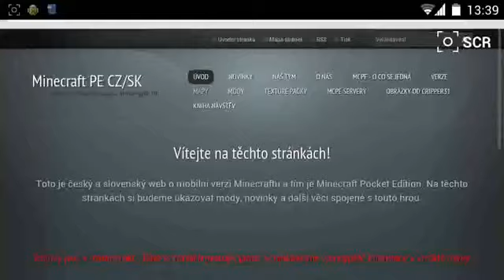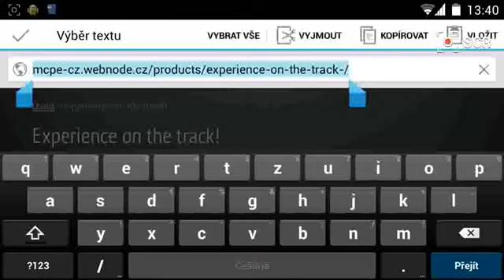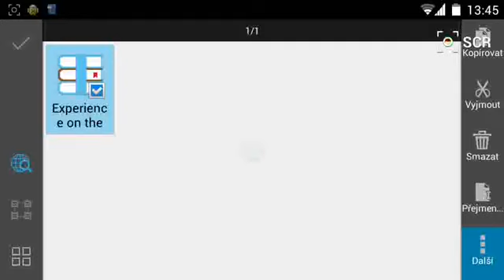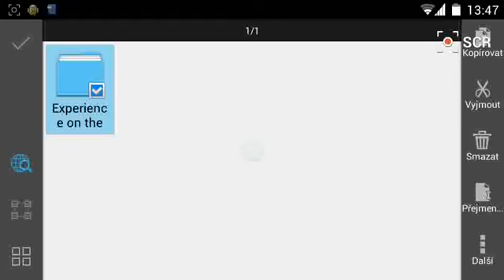[StanOn98] Experience on the track!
Vytvořil jsem mapu pro Minecraft Pocket Edition a dávám vám ji ke stažení.
Zvuk je u některých částí posunutý. Za to se omlouvám, ale do příště to zkusím doladit :)

♥ Pokud se ti video líbilo, dej prosím like. Povzbudí mě to k další tvorbě ;)
Nahráváno: HTC Sensation - SCR Free
Upravováno: Windows Movie Maker, YouTube Editor